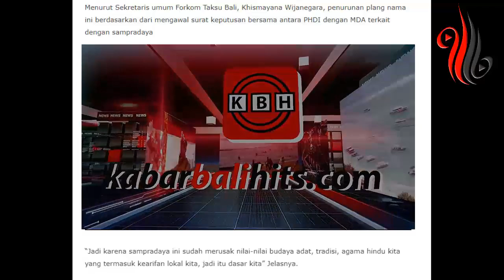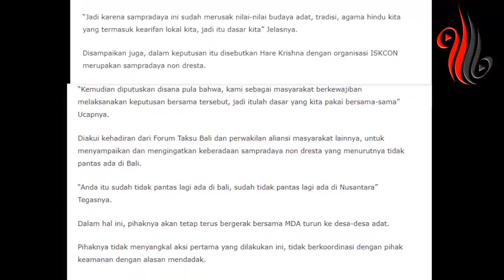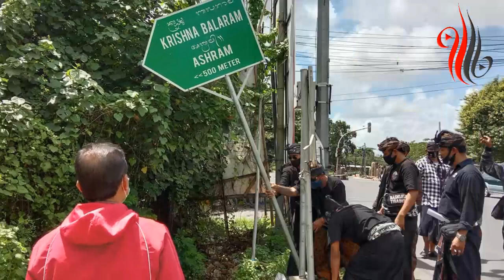FORKOM TAKSU BALI MULAI BERGERAK TURUNKAN PLANG NAMA ASHRAM HARE KRISHNA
Forkom Taksu BalI menurunkanPLANG NAMA ASHRAM HARE KRISHNA  berdasarkan dari mengawal surat keputusan bersama antara PHDI dengan MDA terkait dengan sampradaya.

Pande Vlogger